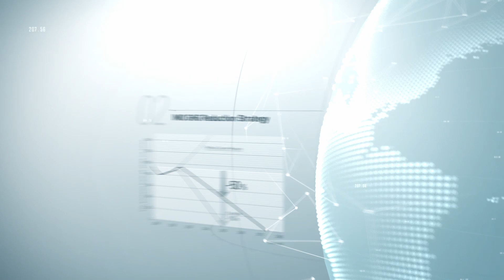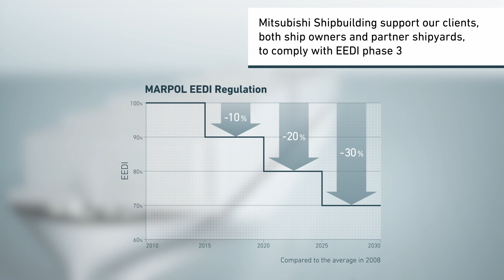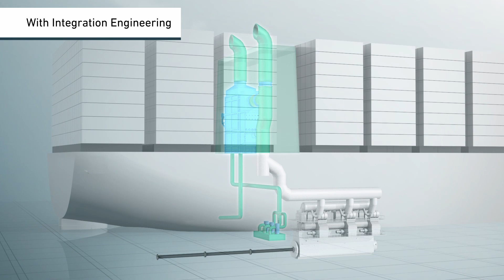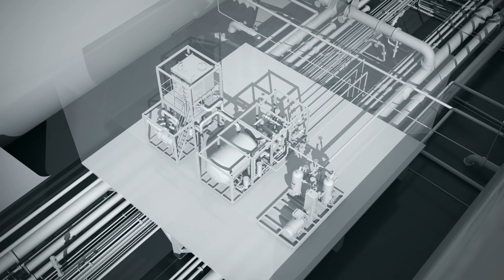Marine Environmental Solutions for Greener Ocean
Mitsubishi Shipbuilding provides various marine environmental solutions for greener ocean.
- Licensing energy efficient hull form
- Energy saving devices
- LNG fuel gas supply system (FGSS)
- SOx Scrubber
- Marine open rack vaporizer (MORV) for FSRU
- Engineering suppot